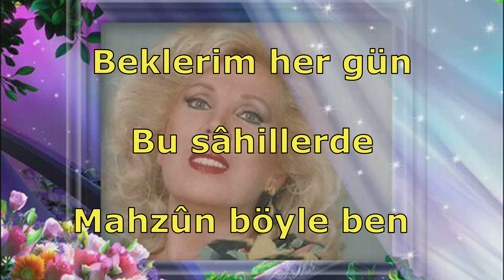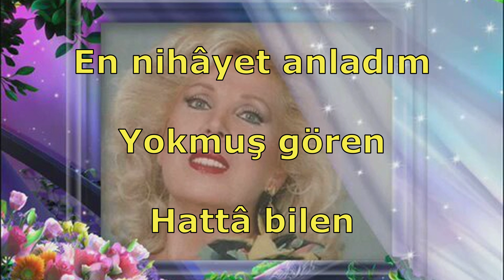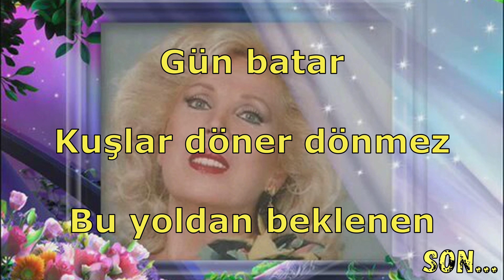"Beklerim Her Gün Bu Sahillerde" Sözleri İle...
Bugün güftesi Rahmi Duman'a ve bestesi İsmail Hakkı Nebiloğlu'na ait Hüzzâm makamındaki "Beklerim Her Gün Bu Sahillerde" isimli eseri, Mediha Şen Sancakoğlu'nun eşsiz yorumuyla beğeninize sunuyoruz. Keyifli dinlemeler...